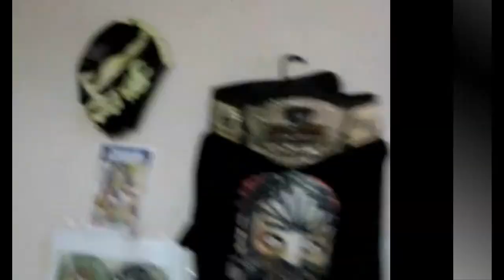RU2TV EL INICIO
Programa Piloto de RU2-TV Programa de lucha libre local, nacional e internacional.